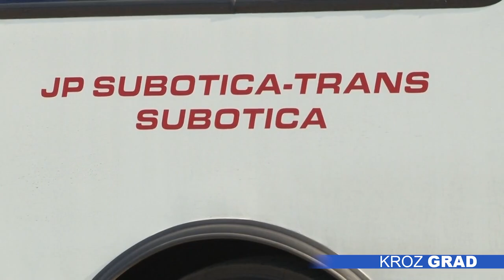„Subotica – trans“ traži vozače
Kako bi nadomestili sve veći nedostatak vozača, u JP „Subotica-trans“ raspisuju konkurse za obuke budućih vozača. Mogu da se prijave svi koji poseduju vozačku dozvolu C kategorije najmanje dve godine, sa minimumom III stepena stručne spreme.

Volan autobusa napušta sve više vozača - od početka godine iz JP „Subotica – trans“ otišlo ih je oko 25, a za tri godine više od 70. Zbog toga su u ovom javnom preduzeću već nekoliko puta raspisivali konkurse za obuku vozača koji su voljni da polože za D kategoriju.

Trenutno je zaposleno 142 vozača, što je, kako objašnjavaju nadležni, nedovoljno, budući da se samo u linijskom saobraćaju, na dnevnom nivou, obavi 1300 polazaka. Sistem javnog prevoza u Subotici funkcioniše, međutim, nedostatak ljudi počeo je da se oseti u vanlinijskom prevozu, napominju u „Subotica-transu“.

Upravo je jedan vozač uspešno položio ispit i počeo da radi, a očekuju još dvojicu. Ipak, kako najavljuju, konkurse će raspisivati i ubuduće, odnosno kako se jedan ciklus obuke završi, budući da po sistematizaciji, u preduzeću, još uvek nedostaje oko desetak vozača.